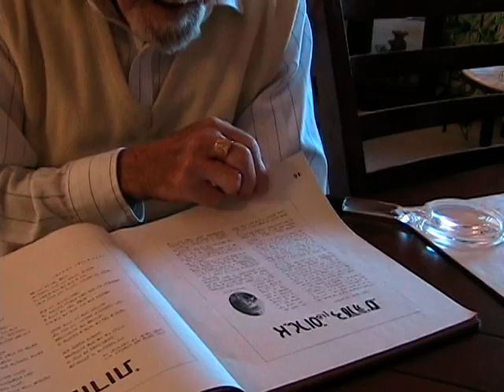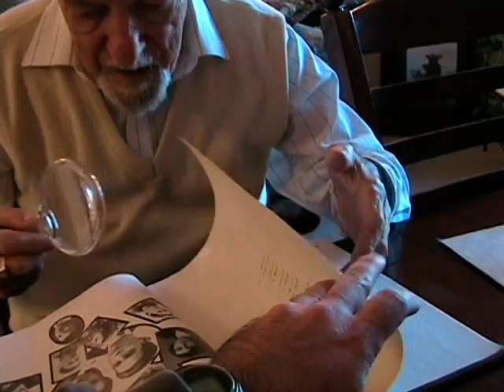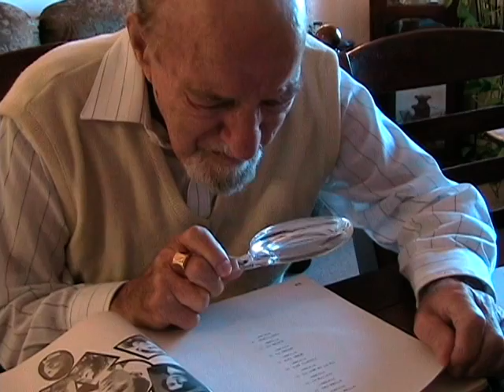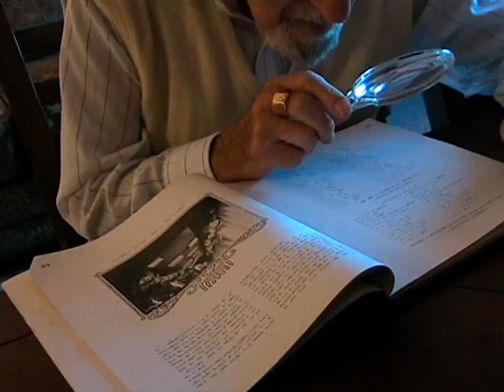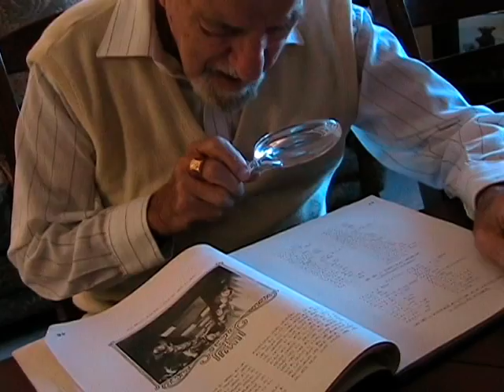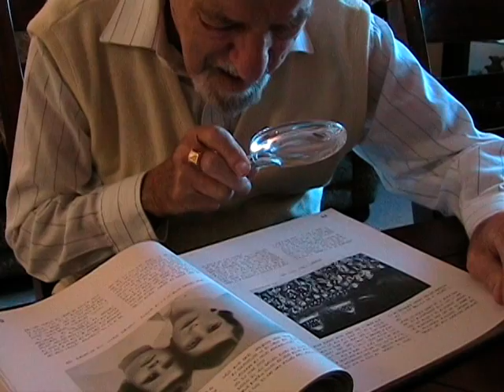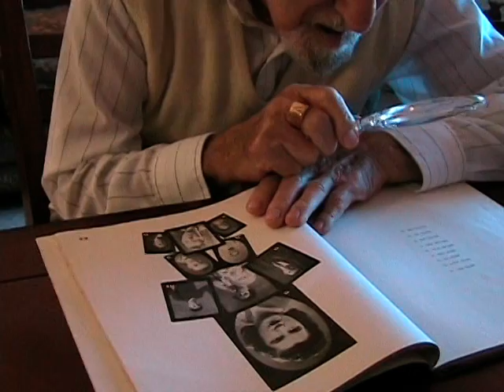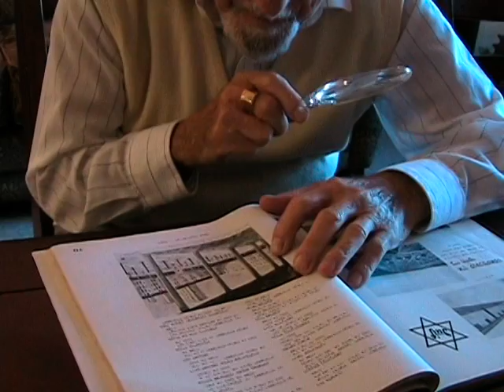Michael Steinstock - October 2006 part 1